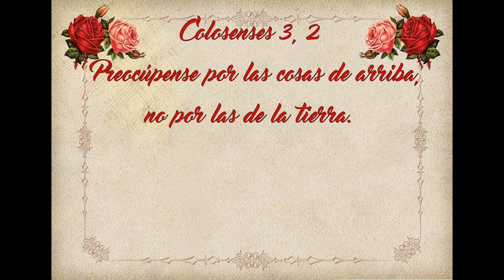Evangelio de Hoy Miércoles 4 de Octubre 2023. San Lucas 9, 57-62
evangeliodehoyMiércoles San Lucas 9, 57-62
Homilia “El Hijo del hombre no tiene en dónde reclinar la cabeza”.
Lectura, Salmo, Evangelio y Homilia de Hoy 4 de Octubre

Preocúpense por las cosas de arriba, no por las de la tierra.

🙏Lectura, Salmo, Evangelio y Homilia de Hoy Miércoles 4 de Octubre 2023🙏
Memoria de San Francisco de Asís
“El Hijo del hombre no tiene en dónde reclinar la cabeza”.
Santo                      San Francisco de Asís
Primera Lectura     Nehemias 2, 1-8
Salmo                       136